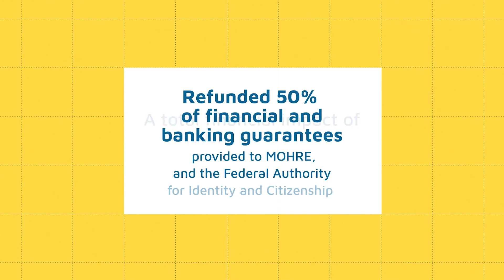How user feedback helped MOF ensure business continuity during the Pandemic?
The UAE Ministry of Finance mitigated pandemic repercussions and successfully continued all its operations with full efficiency during 2020, engaging with the public and collecting their feedback through interactive channels and implementing necessary measures to ensure smooth user services.